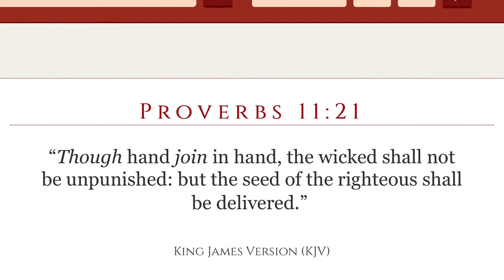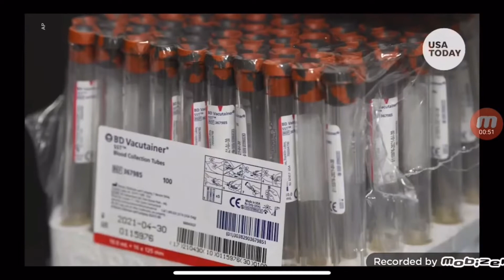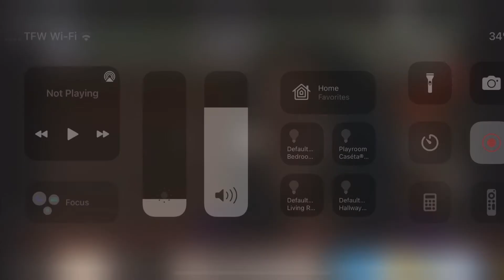Basic Wisdom repost￼